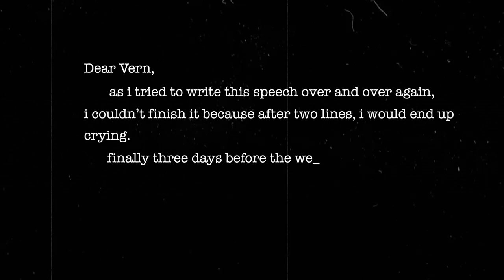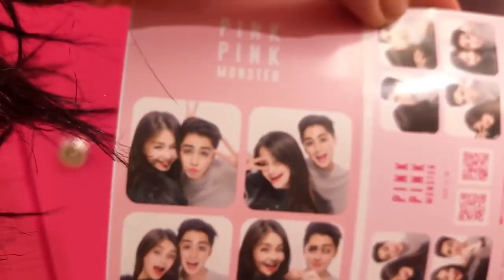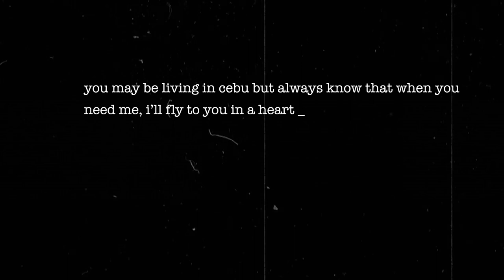BEST MAID OF HONOR SPEECH EVER 😭 By Verniece Enciso | Vern & Ben Wedding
get ready to laugh and cry ❤️